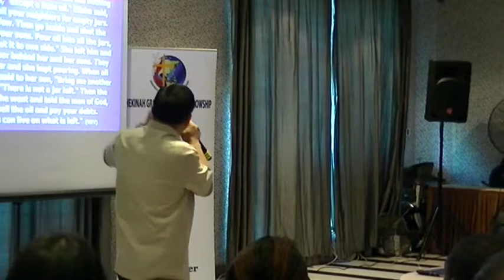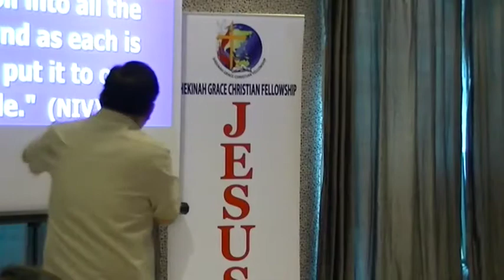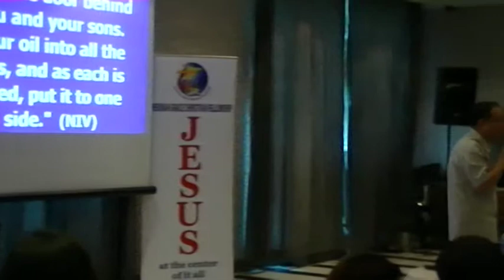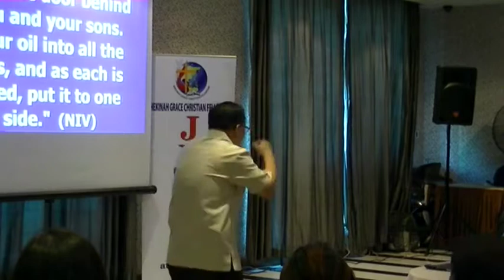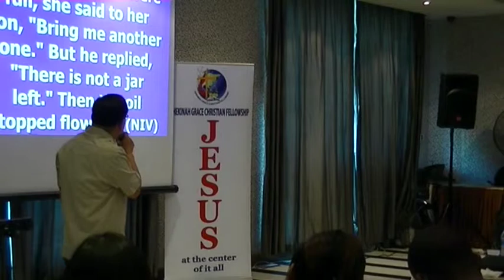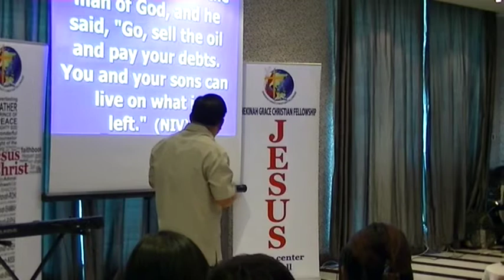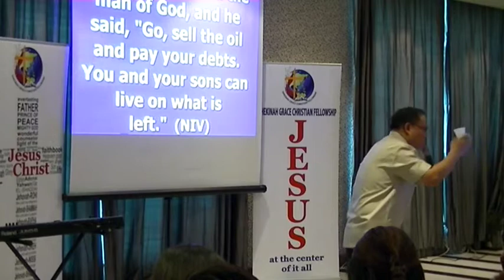The Oil Needs a Vessel - Ptr. Fransus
Shekinah Grace Christian Fellowship - Dubai UAE
Friday Worship Service
Royal Ascot Hotel & Apartments